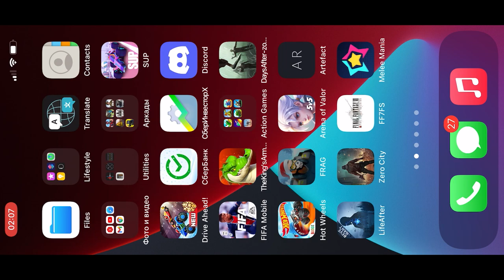FRAG Pro Shooter - Gameplay Walkthrough part 549 - Kazoolu x Sombrero x NooT 2v2🔥(iOS, Android)